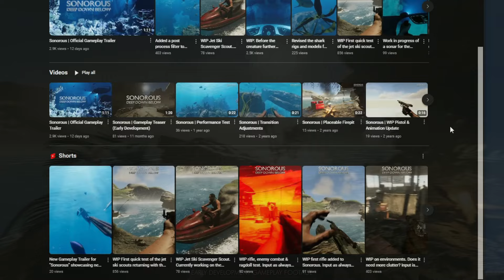This New Underwater Survival Game Looks Terrifying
SONOROUS – Deep Down Below

The X-2HX virus, eradicated human life on inhabited soil forcing life on the open sea.
You play as Matthew Cole, a lead bioengineer working on “Sonorous” - a low frequency cure to eradicate the virus from the soil - alongside scientists from around the globe onboard the "Fortune", a floating military research facility.
The only problem – The "Fortune" got shipwrecked in the deep sea, with humanities only hope onboard.
You survived. Your mission: Stay alive and find a way to retrieve Sonorous in an everlasting battle against starvation, thirst and ruthless enemies!